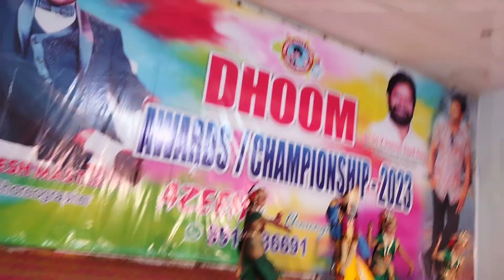adigo aladigo summer camp student s fast time stage performance please bless me 🙏 future dancer's💃